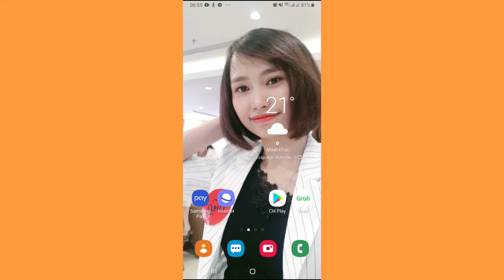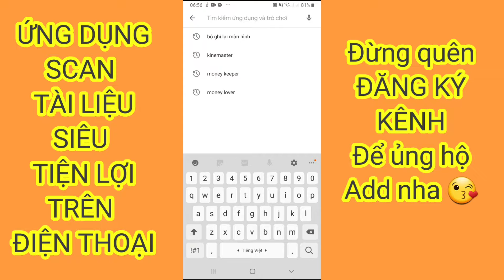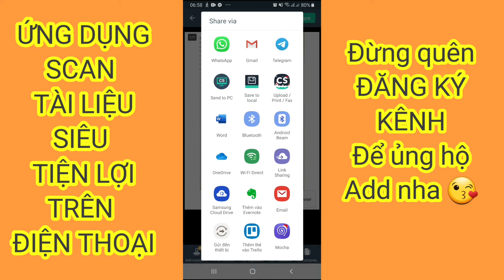ỨNG DỤNG SCAN TÀI LIỆU SIÊU NHANH TRÊN ĐIỆN THOẠI